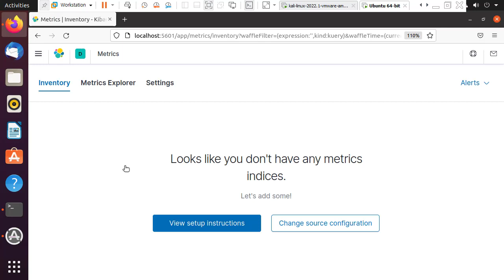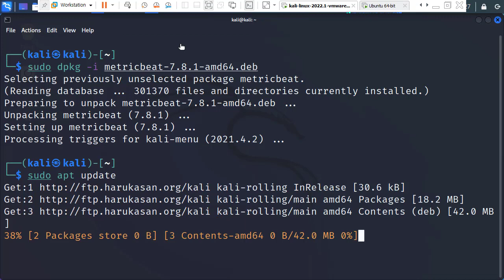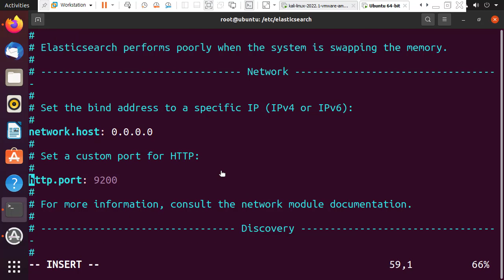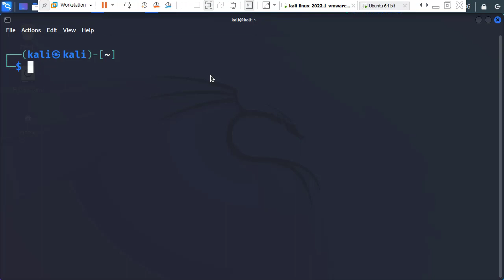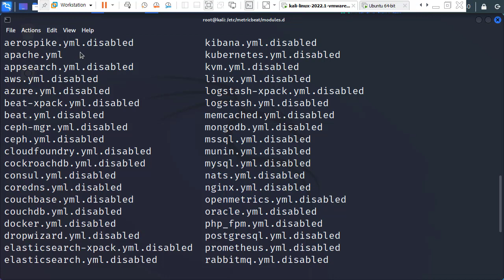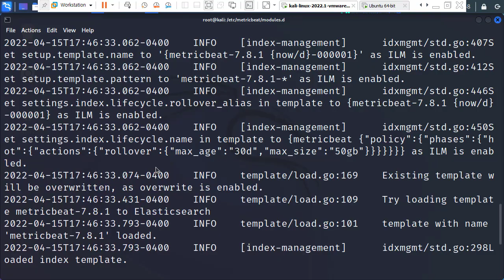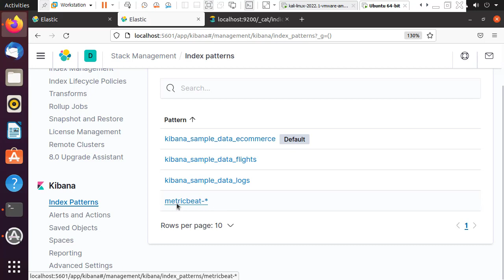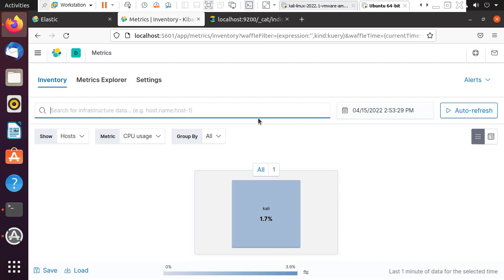ELK 통합 로그 시스템에 metricbeat 설치하여 로그 모니터링 분석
보안프로젝트 ) 에서 제공하는 IT 강의입니다. 이번 강의 주제는 " ELK 통합 로그 시스템에 metricbeat 설치하여 로그 모니터링 분석" 입니다.

elk IT인을 위한 ELK 통합로그시스템 구축과 활용